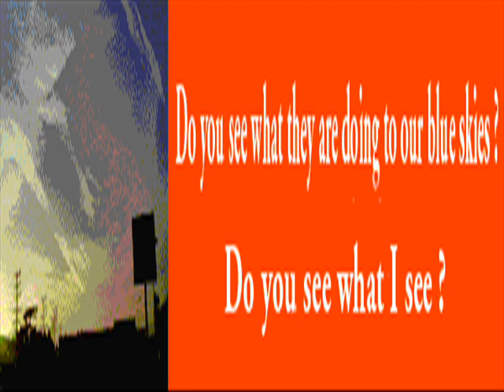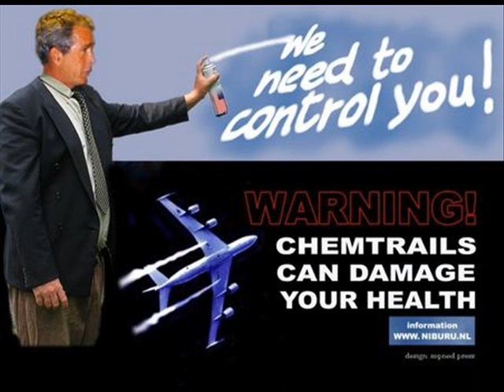Chemtrails all around the world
Chemtrails   in Holland Maart 2008 Above Vianen

Stop Chemtrails Nu!

Wij,
Dit is een Burgerinitiatief om 40.000 handtekeningen te verzamelen om het sproeien van Chemtrails op de agenda van de samenleving en de Tweede Kamer te zetten.

Suport Us

Merry Meet Sky Watcher

Please copy this video

Anti-chemtrail clip!Chemtrails all around the world Get active! Demand answers! Protect yourselves and your families! Educate yourselves before it is too late!

Chemtrails are being used to help spread scalar waves around the Earth. Google "Scalar Weapons" and you will see many links for this technology.

This website is the official chemtrail alert system. The very first one backed by a meteorologist that knows they exist. Why are they spraying? Help form the largest worldwide campaign in spreading the word.

A store will be opening soon to spread this site through bumper stickers, shirts, and anything you can think of.

Or look at this site RSOE Alert

U will find what real is.

Epidemic Hazard

Aggressive combat warfare is occurring in the sky over the world
look at
Drought Monitor,
For more information on the Drought Impact Reporter

Maby u can check this out

Please research for yourself for more proof. Here are a few leads:

Google for Amy Worthington who has written many excellent and informative articles.

Google "Strange days, strange skies" website (there are also a couple of videos by same name, so look for website); Google "RSOE Alert Map",

and

Time is limited for waking up enough people.

More are watching videos about Paris Hilton and Brittany Spears than about what's happening in their own government or on the planet.

What's going on is not pleasant, but denial only allows it to continue full steam ahead

Los Angeles 2006 Chemtrail Protest at the Westwood Federal Building. We all must speak out about the aerosol spraying. Do something today! Get The Word Out.

For more info on Chem Trails check the channels of Ron Baggerman Chemtrails

Or

NASA Langley NOAA AVHRR satellite viewer

Want to learn more about contrails?

Where can I find answers to my contrail questions?

Where can I find results from the Contrail Count-a-thons?

Are there contrail-related career choices?

AEROSOL OPERATION
CRIMES & COVER-UP
by Clifford E Carnicom